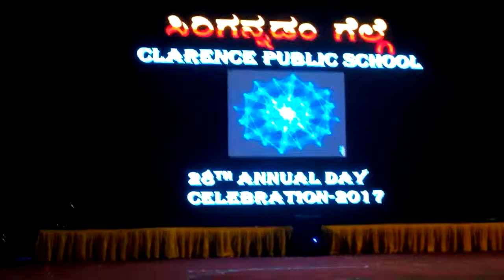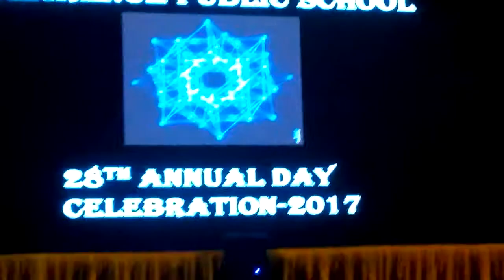Part-2- Malavika Jayan reading school report - CPS 2017 Annual Day